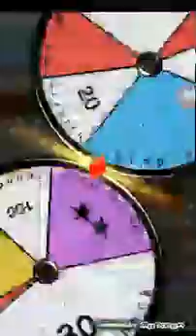Playing Pokemon duel